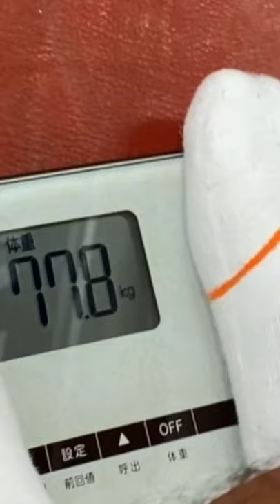村田さんにしごかれたら30分でどれだけ体重が落ちるのか検証してみた…【卓球】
墓石・永代供養のことなら 【石のこばやし】

用具を買うなら【たくつう】

用具を調べるなら【卓球ナビ】

オープニング作成　BASHIKOさん

【横山友一選手の経歴】
倉敷南中／青森山田／グランプリ／協和発酵キリン／長崎国体強化指定選手／Y.Y LINK代表

【横山友一選手の使用道具】
ラケット：レボルディアCNF(FL)
ラバー：（フォア）ディグニクス05バタフライ）
　　　　（バック）ディグニクス05（バタフライ）
シューズ：レゾライン リフォネス（バタフライ）

【岡本拓也選手の使用用具】
ラケット：SK7クラシック(ST)
ラバー：（フォア）ディグニクス０５（バタフライ）
　　　　（バック）ディグニクス64（バタフライ）

【門田絃暉選手の使用用具】

ラケット：メイスアドバンス(FL)
ラバー：（フォア）インパーシャルXS（バタフライ）
　　　　（バック）テナジー19（バタフライ）